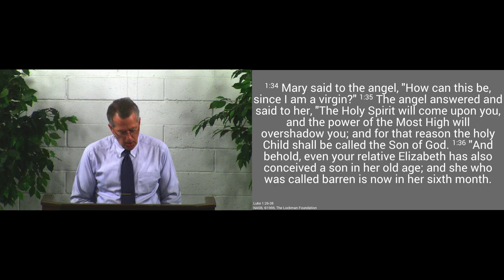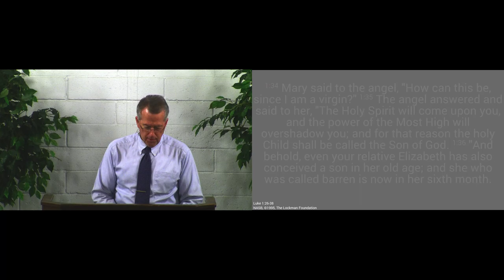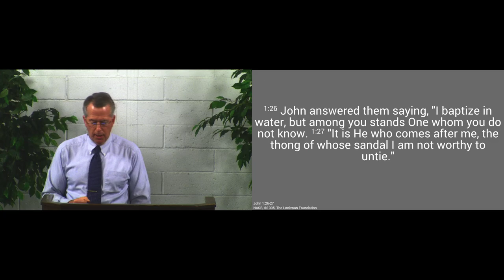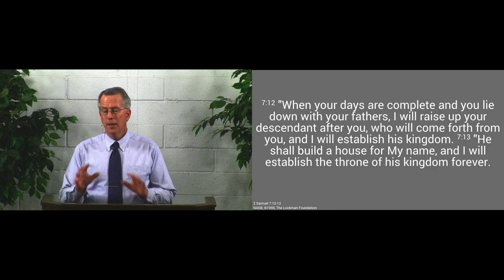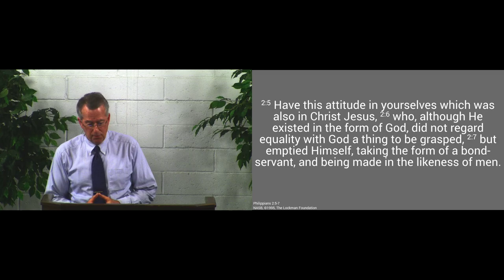181209pm - The Promise of Messiah Fulfilled - Luke 1:26-38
God fulfilled His promise to send His Son.